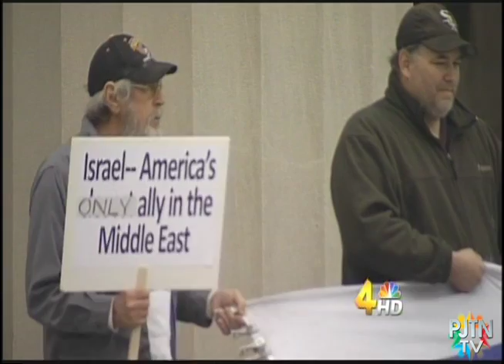Solidarity Rally for Israel